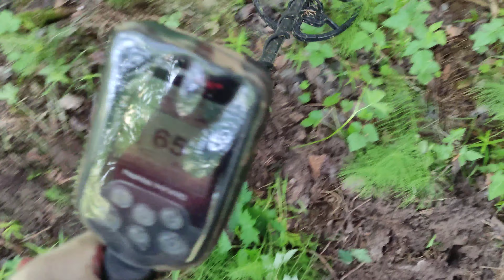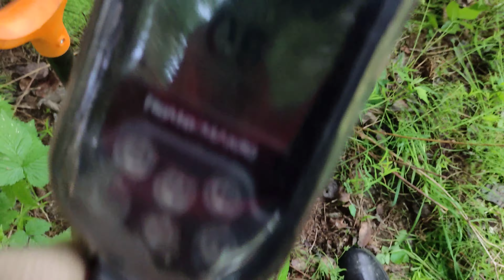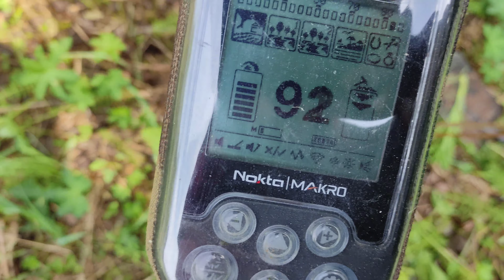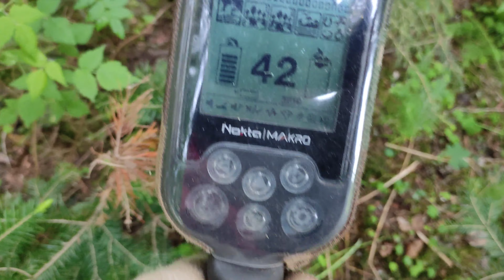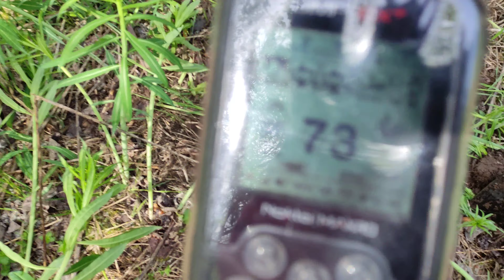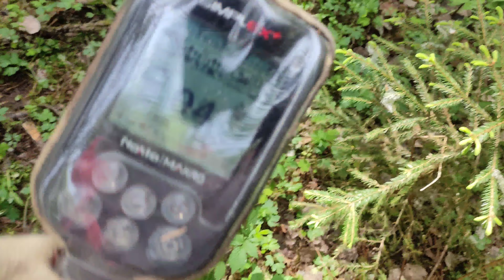NOKTA MAKRO SIMPLEX PLUS вдоль старого тракта,часть 2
продолжение прогулки по лесу, вдоль старого тракта.